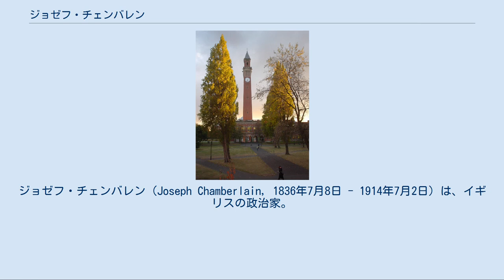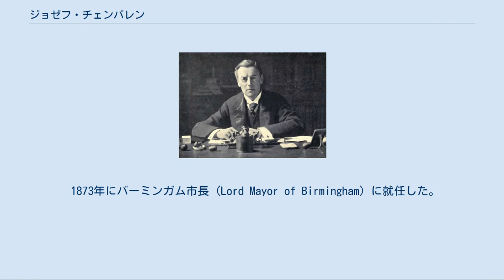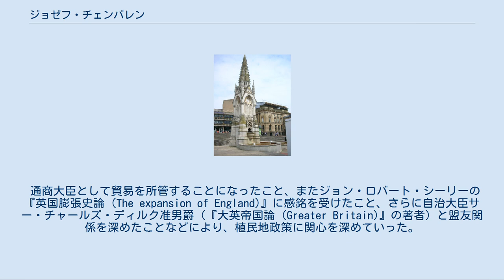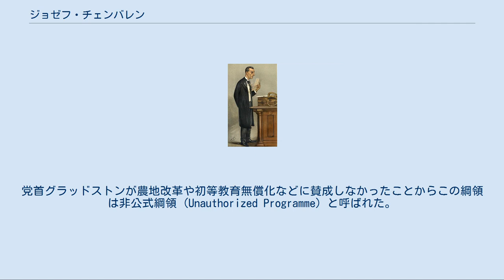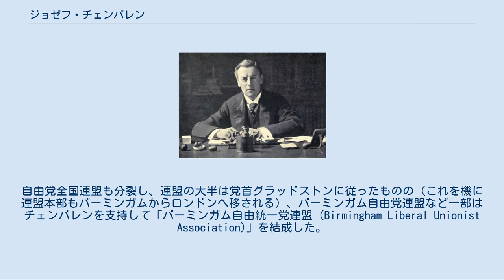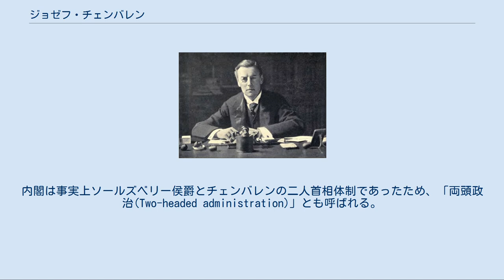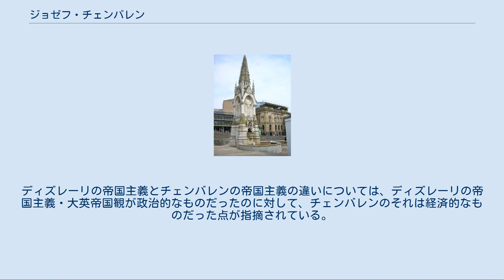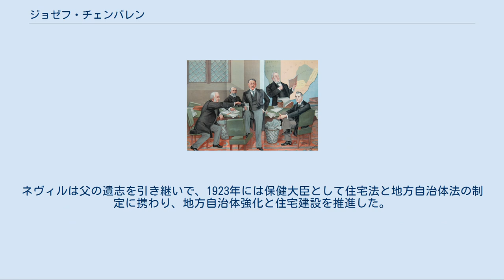ジョゼフ・チェンバレン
ジョゼフ・チェンバレン（Joseph Chamberlain, 1836年7月8日 - 1914年7月2日）は、イギリスの政治家。
 バーミンガム市長（在職: 1873年 - 1876年）として社会主義的な市政改革を行って名をあげ、国政に進出。
はじめ自由党に所属し、ウィリアム・グラッドストン内閣で通商大臣（在職: 1880年-1885年）や自治大臣（在職: 1886年）を務めたが、その後、離党して自由統一党を結成し、保守党のソールズベリー侯爵やアーサー・バルフォアの内閣で植民地大臣（在職: 1895年-1903年）を務めた。
積極的な帝国主義政策を遂行し、大英帝国の強化・拡大に努めた。
 社会主義と帝国主義を融合した社会帝国主義の政治家として知られる。
 ロカルノ条約でノーベル平和賞を受賞したオースティン・チェンバレン外相やナチス・ドイツへの宥和政策で知られるネヴィル・チェンバレン首相は息子である。
 1836年に製靴業の実業家の息子として生まれる。
ユニヴァーシティ・カレッジ・ロンドンを卒業後、父の製靴工場で働く。
1854年から父が出資していたバーミンガムのスクリュー製造会社の経営にあたり、労働者に優しい大企業に育て上げた。
1874年にバーミンガム市長となり、ガス・水道の市営化など社会主義的政策を行って注目を集める。
 1876年にバーミンガム選挙区から自由党の庶民院議員に当選して国政に移る。
1877年に「自由党全国連盟」を結成し、その巨大な大衆動員能力を背景にして自由党内に「新急進派」と呼ばれる派閥を形成し、社会政策・帝国主義政策を訴えた。
 1880年の総選挙の自由党の勝利には連盟が大きく貢献しており、総選挙後に組閣された第二次グラッドストン内閣に通商大臣として入閣した。
貿易を所管したことで帝国主義思想を強め、エジプトの半植民地化などを推進した。
 1885年の総選挙では、農地改革などを盛り込んだ非公式綱領を掲げて国民の人気を博し、同選挙の自由党の勝利に貢献した。
 1886年2月に成立した第三次グラッドストン内閣に自治大臣として入閣するも、グラッドストンが推し進めるアイルランド自治法案を大英帝国の結合を弱める物として反対してすぐに辞職した。
その後、自由党ホイッグ派の領袖ハーティントン侯爵とともに自由党を離党して自由統一党を結成した。
 1886年7月に成立した保守党政権の第二次ソールズベリー侯爵内閣に対してはチェンバレンら自由統一党は閣外協力の立場をとり、首相ソールズベリー侯爵に圧力をかけて一定の農地改革や地方自治を推進させた。
 1895年の第三次ソールズベリー侯爵内閣では自由統一党は保守党と連立政権（保守統一党政権）を組み、チェンバレンも植民地大臣として入閣した。
トランスヴァール共和国再併合計画に主導的な役割を果たし、第二次ボーア戦争を引き起こした。
1902年のアーサー・バルフォアの内閣にも植民地大臣として留任したが、関税の再導入を主張したことで閣内・党内の自由貿易派と対立を深め、1903年には辞職した。
 その後も関税再導入を主張し続け、保守統一党の亀裂を深めた。
1906年には脳卒中で倒れ、1914年に死去した。
 1836年7月8日にロンドン郊外カンバーウェルに生まれる。
 父ジェゼフ・チェンバレンは上流中産階級に位置する製靴業の実業家であった。
先祖に統一法に反対して処刑されたカトリック聖職者リチャード・サージェントがいる。
チェンバレン家は代々非国教徒のユニテリアン派であった。
 チェンバレン家は職業的にも宗教的にも典型的なイギリス上流中産階級であったといえる。
 裕福な家庭ながら非国教徒であるため、パブリックスクールやオックスフォード大学やケンブリッジ大学など国教会系の名門校への入学は断念し、私立学校を経て、1850年にユニヴァーシティ・カレッジ・ロンドンに入学した。
この大学には2年間だけ在学し、1852年から16歳にして父の製靴工場で働くようになった。
特別扱いされることなく、作業着を着て他の一般の職人たちとともに製靴作業にあたった。
この経験で労働者の心情に通じるようになったという。
 18歳の時の1854年、従兄弟にあたるジョゼフ・ヘンリー・ネットルフォードが経営するスクリュー製造会...